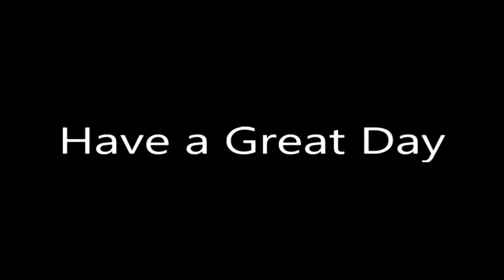Undertale - Ep. 23: Netflix and Chill?